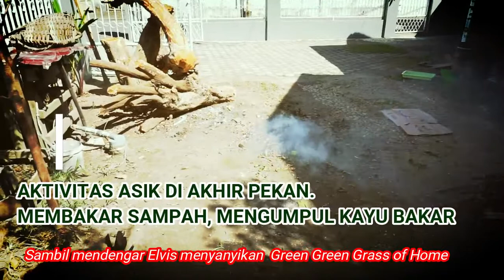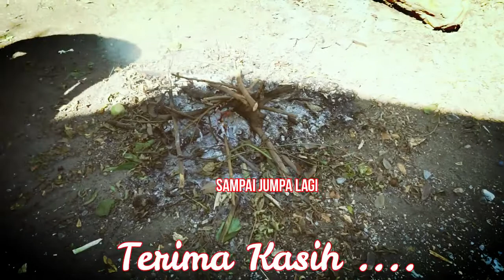Aktivitas Asik di Akhir Pekan. Membakar Sampah, Mengumpul Kayu Bakar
Beberapa hari lalu kami baru menebang pohon lengkeng tua, kayunya harus dirapikan. Mau dijadikan apa ya...?